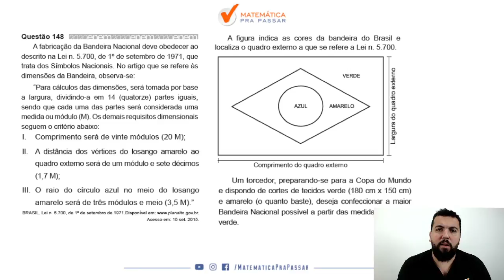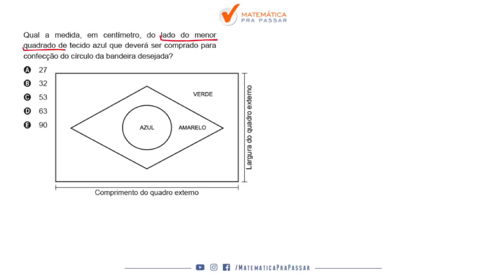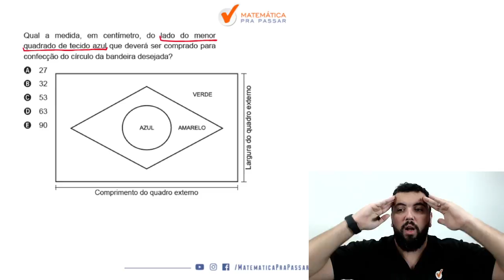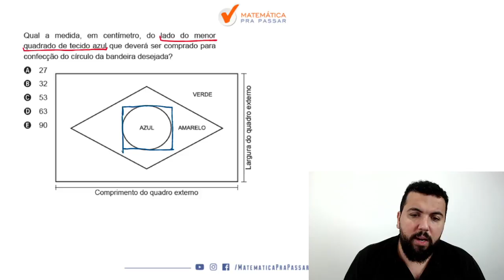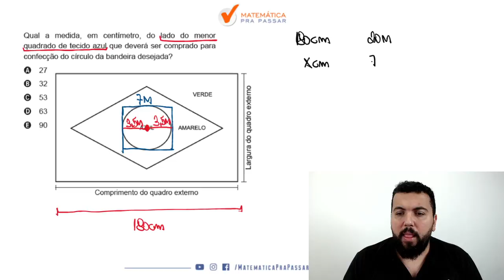🔴. Questão 148 | Prova Amarela | Matemática ENEM 2020 : A fabricação da Bandeira Nacional.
➤ A fabricação da Bandeira Nacional deve obedecer ao descrito na Lei n. 5.700, de 1o de setembro de 1971, que trata dos Símbolos Nacionais. No artigo que se refere às dimensões da Bandeira, observa-se:
“Para cálculos das dimensões, será tomada por base a largura, dividindo-a em 14 (quatorze) partes iguais, sendo que cada uma das partes será considerada uma medida ou módulo (M). Os demais requisitos dimensionais seguem o critério abaixo:
I. Comprimento será de vinte módulos (20 M);
II. A distância dos vértices do losango amarelo ao quadro externo será de um módulo e sete décimos (1,7 M);
III. O raio do círculo azul no meio do losango
amarelo será de três módulos e meio (3,5 M).”
Um torcedor, preparando-se para a Copa do Mundo e dispondo de cortes de tecidos verde (180 cm x 150 cm) e amarelo (o quanto baste), deseja confeccionar a maior Bandeira Nacional possível a partir das medidas do tecido verde.
Qual a medida, em centímetro, do lado do menor quadrado de tecido azul que deverá ser comprado para confecção do círculo da bandeira desejada?
A figura indica as cores da bandeira do Brasil e localiza o quadro externo a que se refere a Lei n. 5.700.